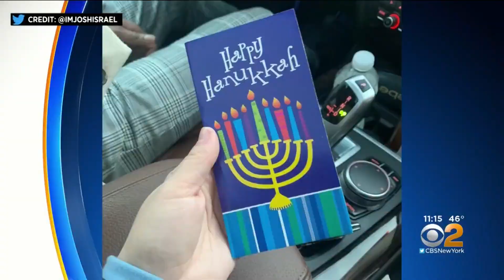Man Returns Lost Chanukah Gift To Recipient With Help From Social Media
SKILLMAN, N.J. — In New Jersey, a lost Chanukah gift got back to its owner with a little help from social media.

Josh Israel was leaving a restaurant in Skillman, Somerset County, when he found a Chanukah card on the ground. He opened it and discovered $180 with a note saying, “Dear Ben, with my love, Grandma.”

As soon as he saw the cash, he knew he had to find who lost it, so he took to Twitter. Israel got hundreds of retweets, likes and comments.

One message from a synagogue located near where he found the card caught his eye.

“They messaged me and they said, ‘We think we’ve found Ben’ and so they called me and they described where it was, what the envelope looked like, what the card looked like,” Israel said.

The synagogue helped get the card back to Ben. He later called Israel to say thank you.